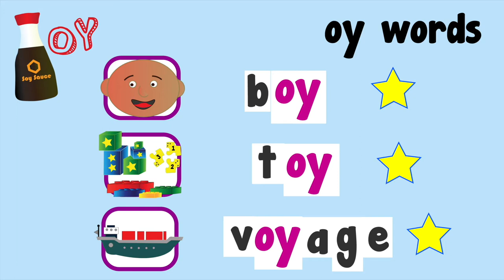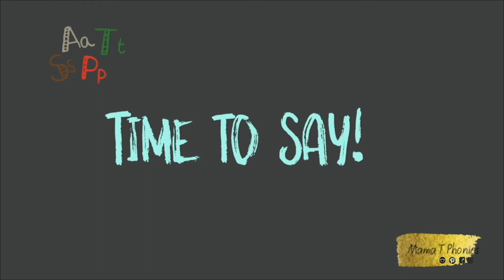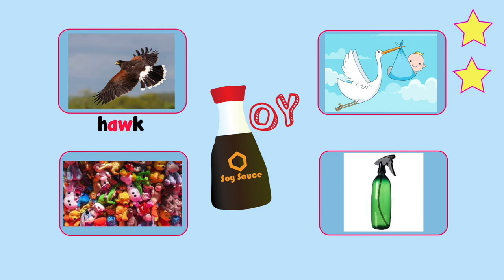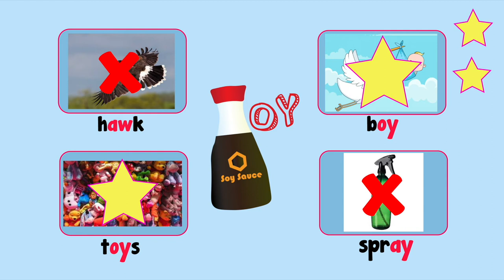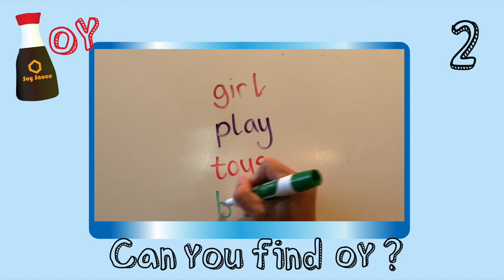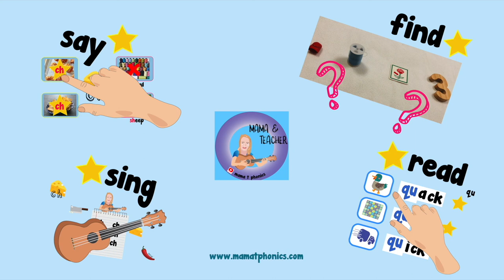Phonics oy sound | Phase 5 Phonemes | 2 letter blends | sing say find and read the oy sound in words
Made by an experienced UK Early Years teacher, Mama T Phonics. Weekly phonics lessons online. Perfect for teaching your kids all about the letter sounds which will support their reading skills.

Follow up Lesson worksheets are available for download on my Teachers Pay Teachers shop and my Etsy shop. Great for teachers, distance learning/digital learning, parents, care givers, schools, early years centres and homeschoolers!